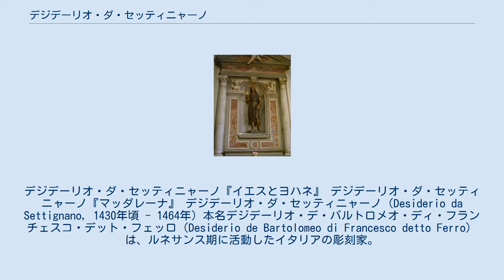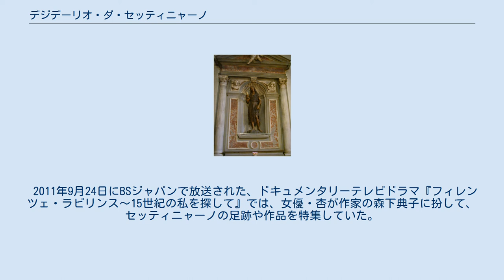デジデーリオ・ダ・セッティニャーノ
デジデーリオ・ダ・セッティニャーノ『イエスとヨハネ』 デジデーリオ・ダ・セッティニャーノ『マッダレーナ』 デジデーリオ・ダ・セッティニャーノ（Desiderio da Settignano, 1430年頃 - 1464年）本名デジデーリオ・デ・バルトロメオ・ディ・フランチェスコ・デット・フェッロ（Desiderio de Bartolomeo di Francesco detto Ferro）は、ルネサンス期に活動したイタリアの彫刻家。
 セッティニャーノはフィレンツェ近郊のセッティニャーノの、石彫刻師・石工の家に生まれた。
セッティニャーノの作品、とくに浅浮き彫りの使い方に、ドナテッロの影響が見られる。
 1450年から1455年の間、セッティニャーノはフィレンツェのサンタ・クローチェ聖堂のパッツィ家礼拝堂の、智天使のフリーズを制作した。
1453年、町の石工・木工職人のギルドに入ったセッティニャーノは、同聖堂で、（やはりその聖堂にある）ベルナルド・ロッセリーノの作ったレオナルド・ブルーニの墓碑に触発されて、フィレンツェ書記官長カルロ・マルスッピーニの墓碑を作ったが、それはまるでサルコファガス（石棺）の上に遺体が横たわっているように見え、その上を付柱で支えられた凱旋門が覆っていた。
1455年頃から、フィレンツェのサンタ・トリニタ教会に、ストロッツィ家のマリエッタ・ストロッツィの胸像（それは現在ベルリンにある）と、多色彩飾を施した『マッダレーナ』の木像に着手した。
『マッダレーナ』は同時代のドナテッロの作品が古ぼけたものに見えるほど、好評を博した。
 1461年に、フィレンツェのサン・ロレンツォ聖堂のサクラメント礼拝堂にタベルナクルを完成させた。
 セッティニャーノは1464年、フィレンツェで亡くなった。
死因は結核と言われているが、定かではない。
最も有名な弟子は、シモーネ・フェルッチである。
 ジョルジョ・ヴァザーリは、その著書『画家・彫刻家・建築家列伝』の中にセッティニャーノの伝記を記している。
 2011年9月24日にBSジャパンで放送された、ドキュメンタリーテレビドラマ『フィレンツェ・ラビリンス〜15世紀の私を探して』では、女優・杏が作家の森下典子に扮して、セッティニャーノの足跡や作品を特集していた。